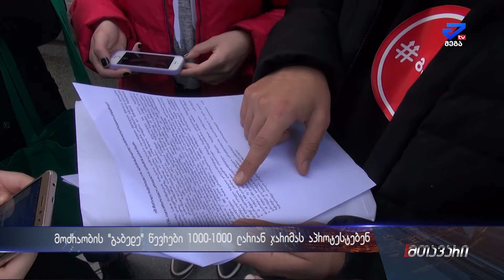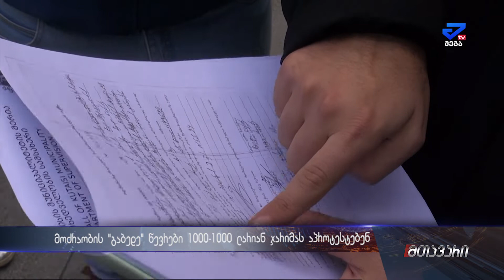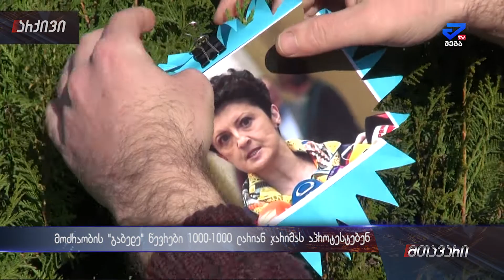“შერჩევითი სამართალი და უნიჭო პოლიტიკური ანგარიშსწორება” – “გაბედე” 1000 ლარიან ჯარიმას აპროტესტებს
“შერჩევითი სამართალი და უნიჭო პოლიტიკური ანგარიშსწორება” – ასე აფასებს ორგანიზაციის “გაბედე” წევრი გაგი ახალაძე ქუთაისის მთავარ საახალწლო ნაძვის ხეზე პოლიტიკოსების ფოტოებით სათამაშოების დაკიდების მცდელობის გამო მისი 1000 ლარით დაჯარიმების ფაქტს.